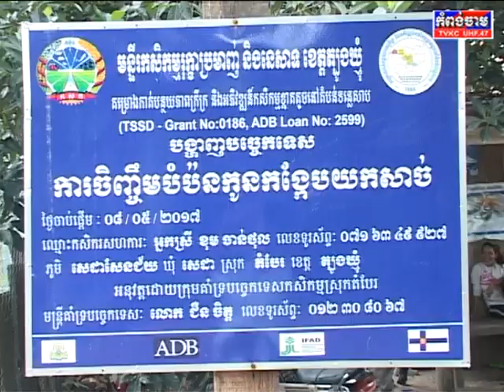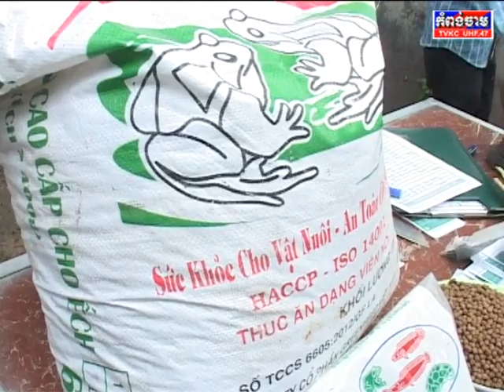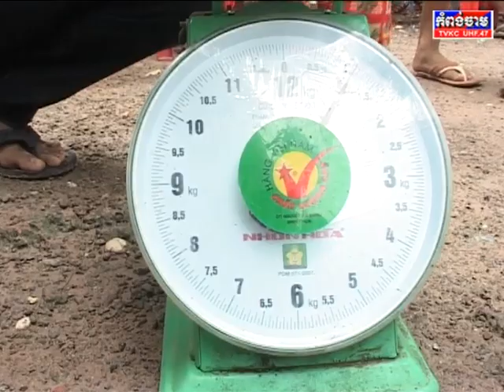ការកែរលំអរជីវភាព ស្តីពីបច្ចេកទេសចិញ្ចឹមកង្កែប (TSSD)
ទិវាបិទវគ្គបណ្តុះបណ្តាលក្រុមកែរលំអរជីវភាព ស្តីពីបច្ចេកទេសចិញ្ចឹមកង្កែប